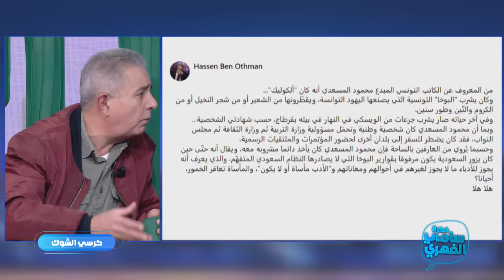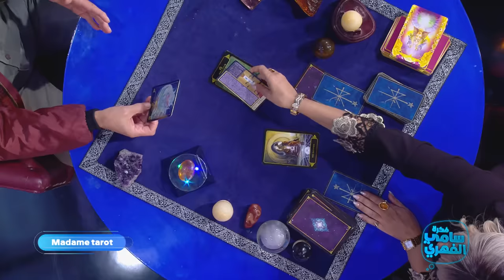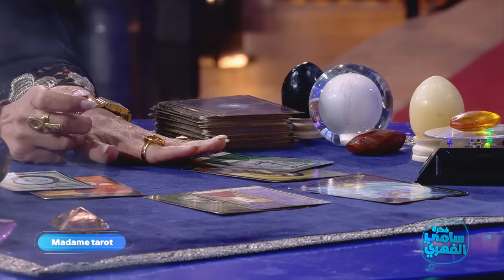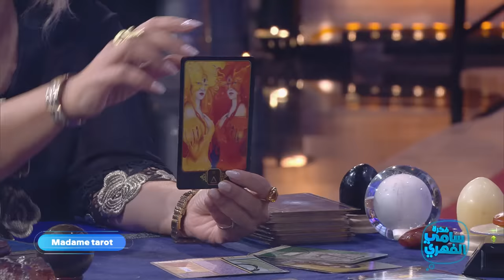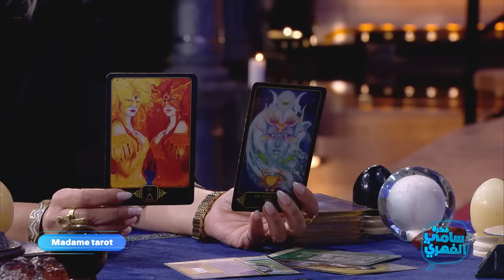Fekret Sami Fehri S05 Episode 11 03-12-2022 Partie 05